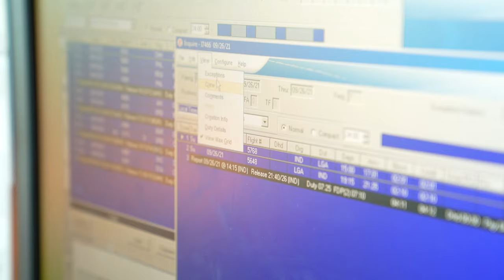Around the Network - Crew Scheduling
In Episode 3 of the Around the Network series, Crew Scheduling Associates share a glimpse into their role within the SOC, the heartbeat of our operations, and how they connect with and support crew members across the Company to ensure a safe, reliable and on-time operation.